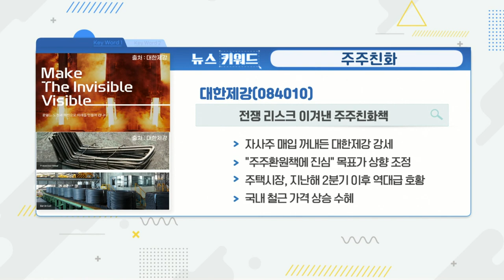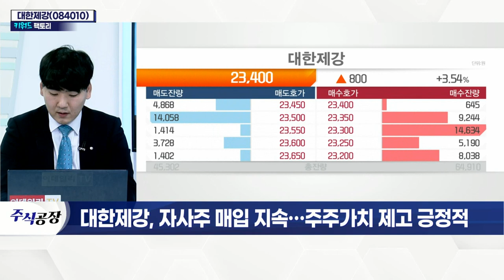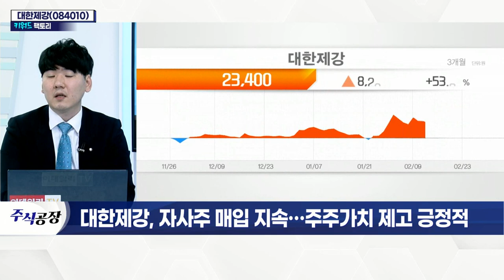대한제강(084010), 자사주 매입 지속… 주주가치 제고 긍정적_키워드 팩토리 (20220223)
대한제강(084010), 자사주 매입 지속… 주주가치 제고 긍정적
- 2개월 연속 대규모 자사주 신탁계약 체결
- 350억 규모 자사주 매입 공시 발표
- 자사주 지분율 약 25.4%… 지난해 대비 증가
- 아파트 분양 증가… 역대급 호황
- 국내 철근 가격 상승 지속 기대
- 2분기부터 건설업 성수기 효과 예상
- 대선 이후 건설 관련 부양책 예상